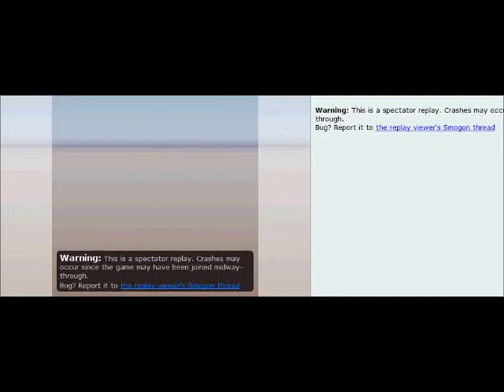ST14 Week 3: BW2 OU #1 (Won by Ojama)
I host this. I post this. Astounding battle by Ojama, taking it from the up-and-coming Lavos Spawn.